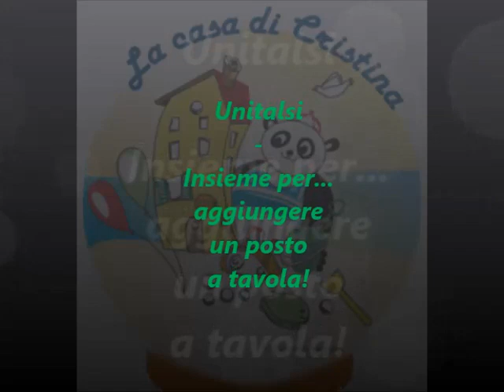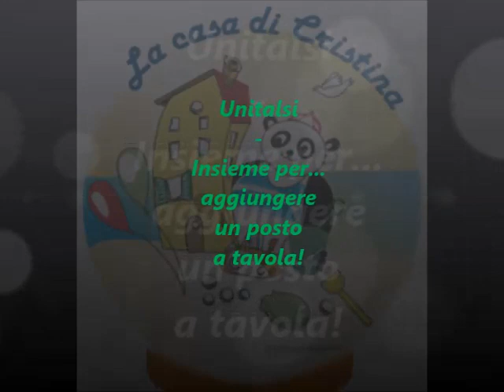Unitalsi - Insieme per...aggiungere un posto a tavola